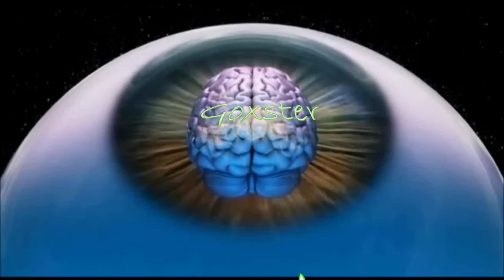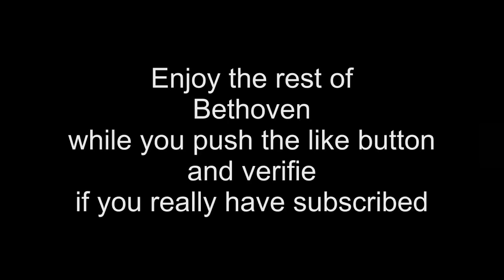Last Week Next Week Vlog Oktober